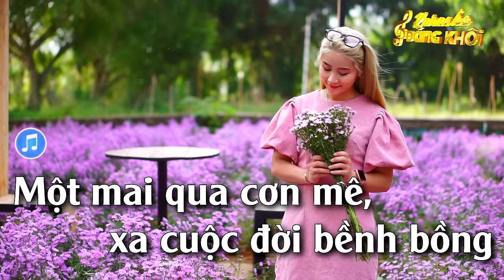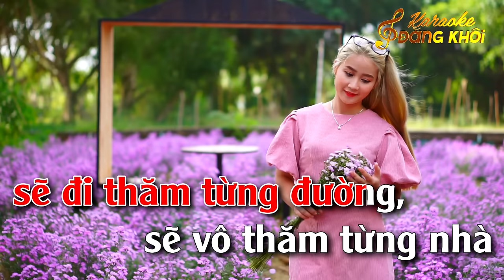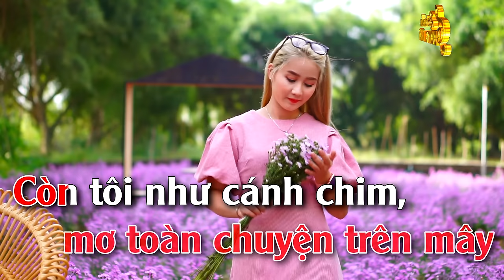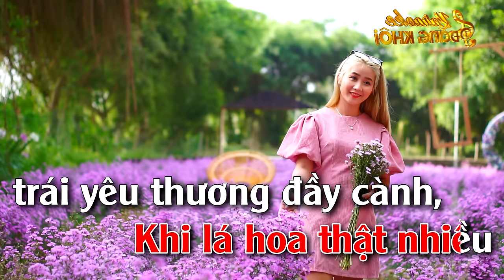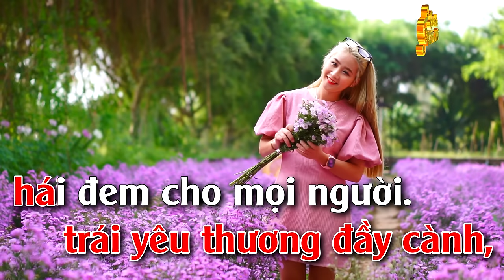Karaoke Qua Cơn Mê Tone Nữ ( Am ) - Karaoke Nhạc Sống Đăng Khôi - Phối Mới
► Composer : Trịnh Lâm Ngân
► Producer : Thanh Lâm♫